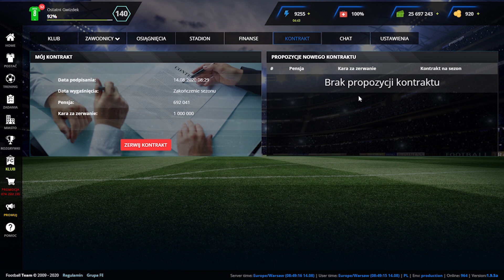Euro. Sposoby na ich zdobycie - Poradnik do Footballteam #14